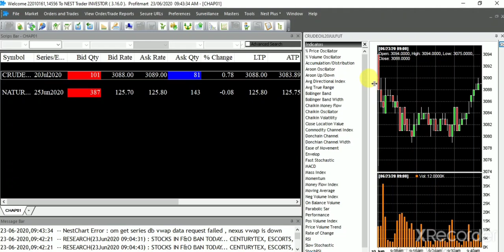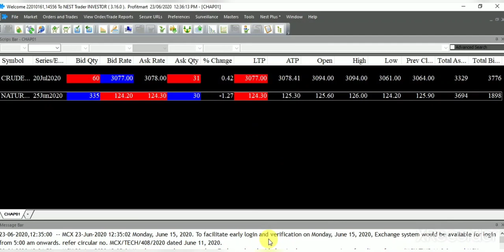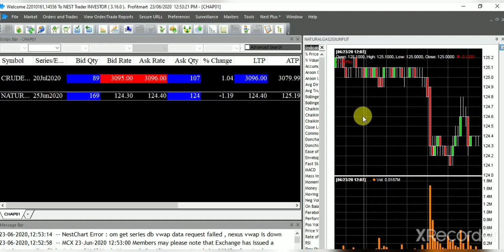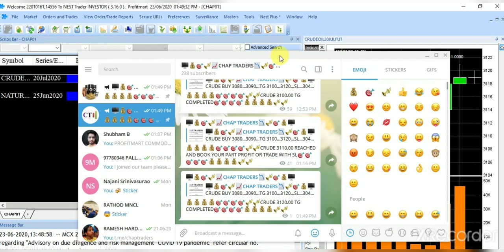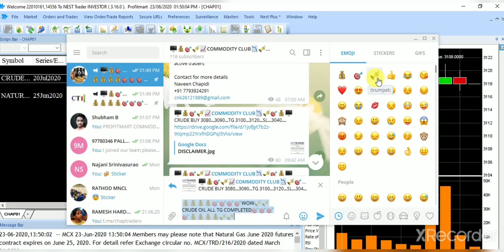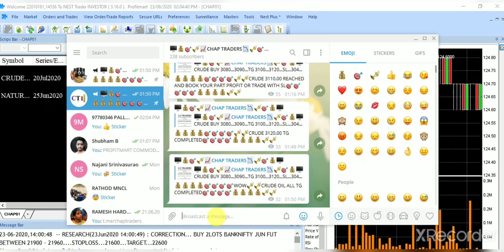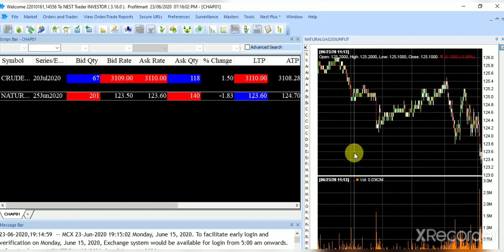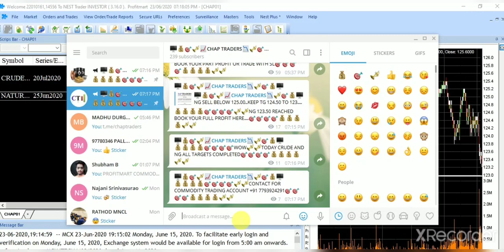CRUDE AND NATURAL GAS LIVE CALLS (23/06/2020) PROFITMART COMMODITIES MANCHERIAL